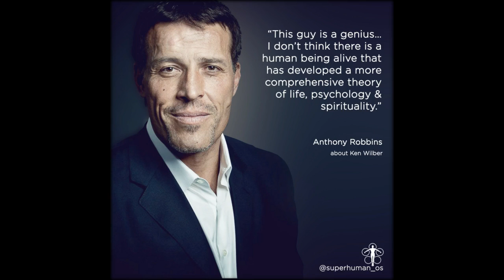Ken Wilber - SuperHuman OS Review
Ken Wilber - SuperHuman OS
10-week training with Ken Wilber